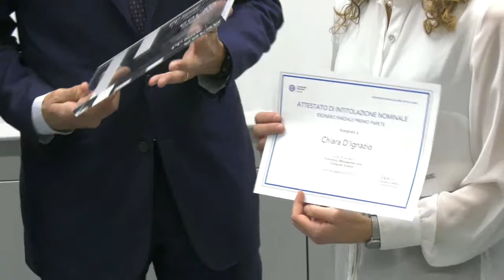Premio Parete 2018 - Università Bocconi Milano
Milano, 9 Ottobre 2018. Assegnata la seconda edizione del Premio Parete a Vittorio Colao (ceo Vodafone dal 2008 al 2018). La cerimonia si è svolta in Università Bocconi, alla presenza di Donato Parete, figlio di Ermando e presidente del comitato scientifico del Premio Parete, del presidente della Bocconi Mario Monti, del rettore Gianmario Verona, dei docenti, degli studenti e di una rappresentanza dei Comandi della Guardia di finanza provenienti da tutta Italia. Assegnata anche la Borsa di studio Premio Parete alla giovanissima allieva pescarese della Bocconi Chiara D'Ignazio.